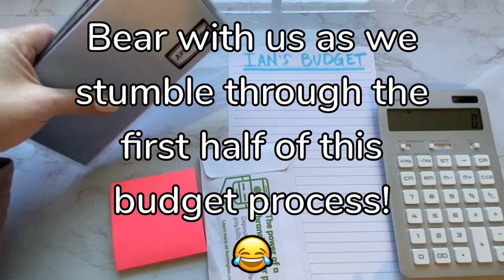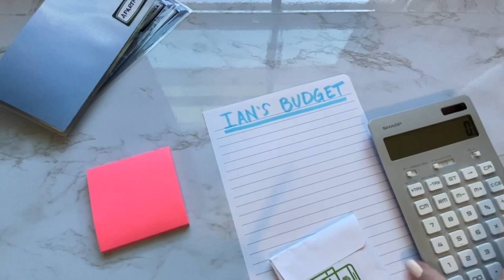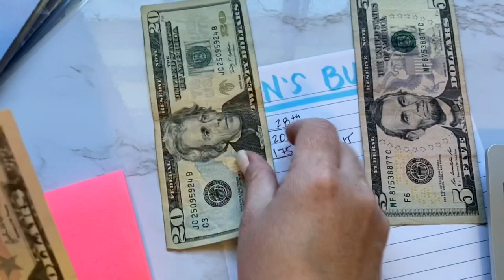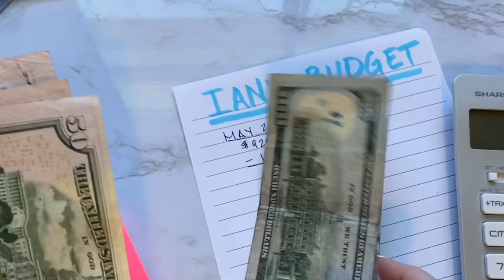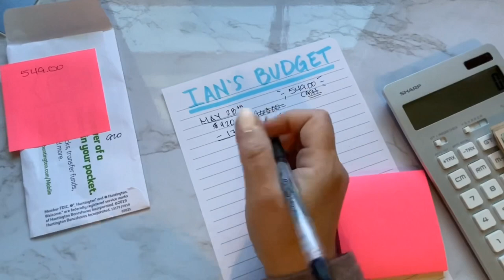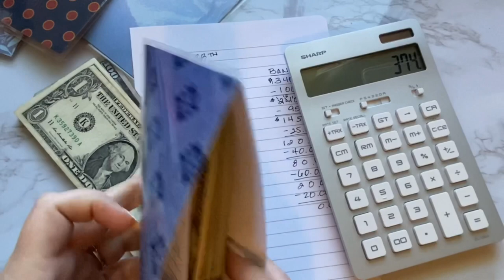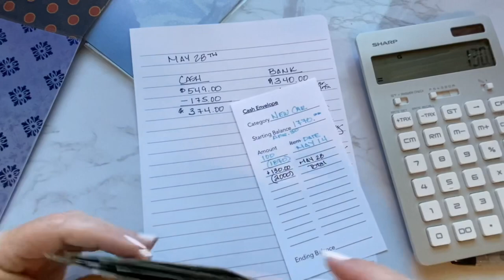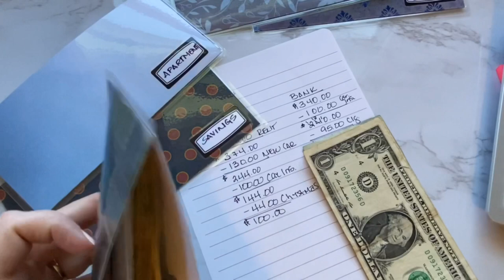Budget With US -My Nephew’s Paycheck Budget w/ Cash Envelope & Sinking Funds STUFFING - REAL NUMBERS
Thanks for tuning into this video! If you enjoyed the video, please give it a thumbs up - it really helps my channel! For my favorite pens and writing tools, see below; there's also links to popular playlists and a list of some of my most-used and recommended items for budgeting, planning and home office.
Happy Budgeting - be well!

*Pens & Highlighters that I use and love*
BIC GEL-OCITY STIC PENS (amazing quality and value!)
Mild Liners
Small Pastel Highlighters
Muji Gel Ink Ball Point Pen, 0.38mm (scratcher!)
Tombow Pen Dual Brush Markers

*Items I Use and Recommend for Planning, Budgeting & Home Office*
Small Accordian Credit Card Zip Wallet:

Mini Phone Stand (Rose Gold):

Avery Ultra Tabs in White

Soligt Cash Envelopes Wallet:

Sentry Personal Home Safe:

Scotch Thermal Laminator:

The calculator I use is no longer available but here is a link to its (less than $10) replacement:

(I'll be updating more frequently in July 2020!)

A popular upload that shows how I make my own cash envelopes:
I will earn a nominal commission if you purchase an item; however, it will NEVER add to your cost or the prices available to all consumers equally, across the Amazon platform.

All other links provided are strictly generic, not exclusive to my channel, and available to everyone.